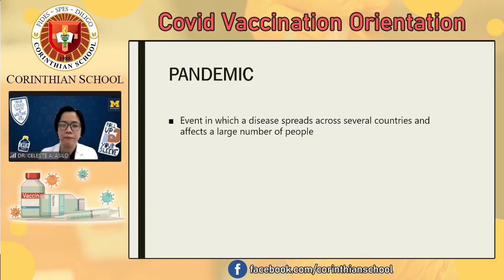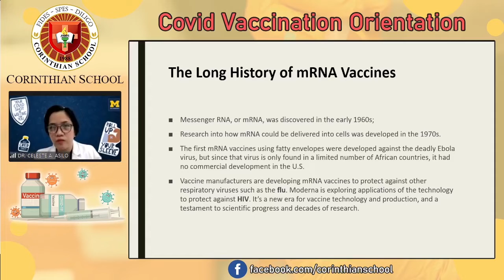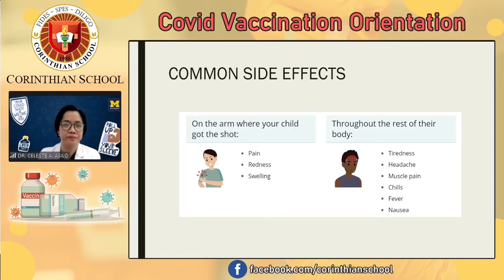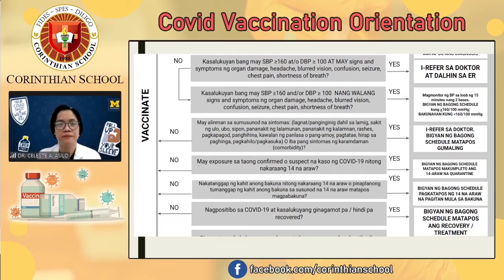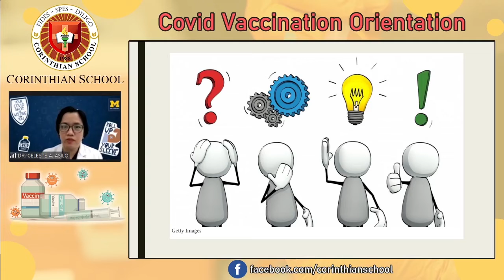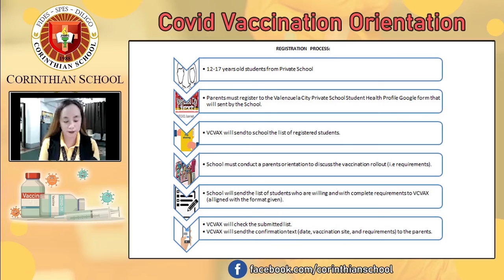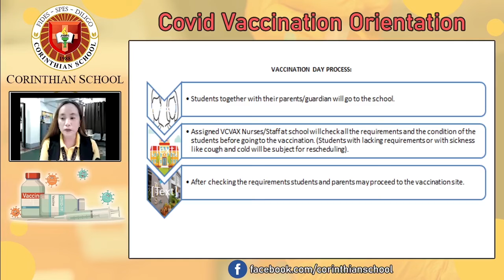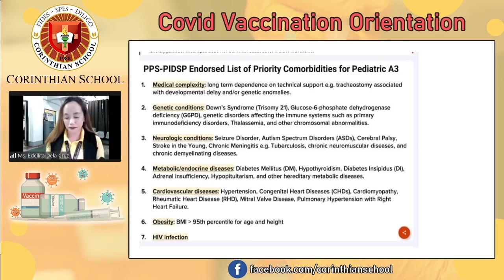COVID 19 Vaccine Orientation for High School Students (November 19, 2021)